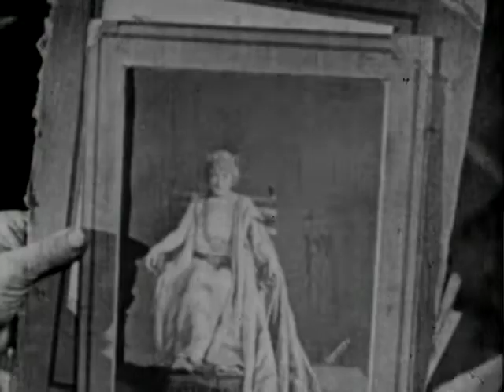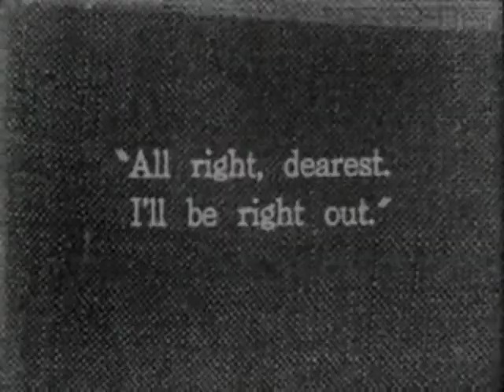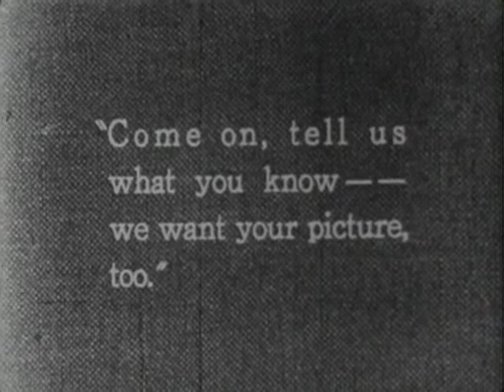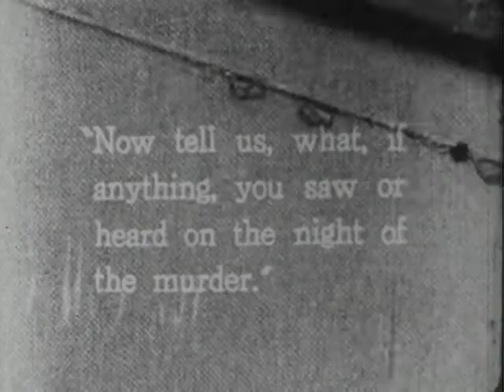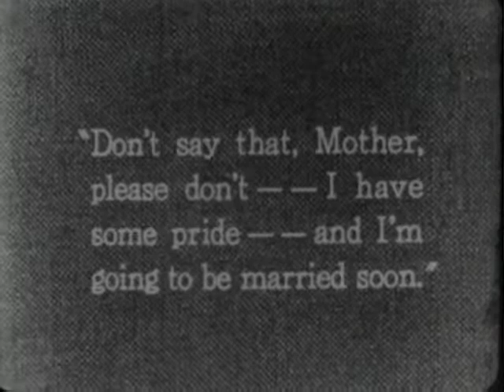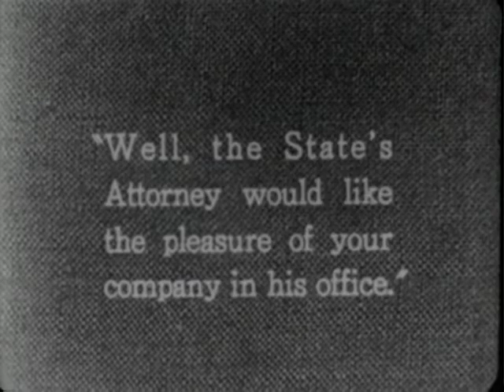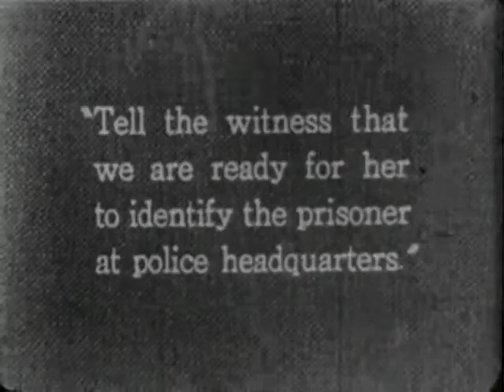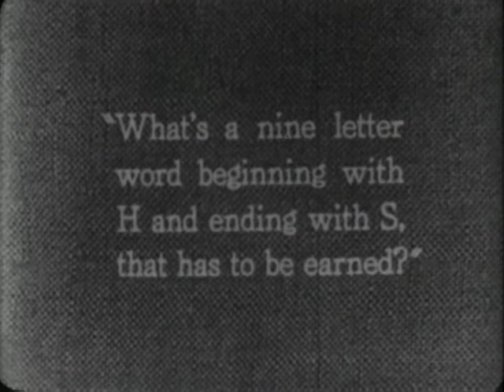The Goose Woman (1925)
This silent drama entered public domain on January 1st, 2021.

A famous opera singer lost her voice when her son was born, and has drowned her sorrows in drink. When a murder is committed near her house, she invents a story in order to get herself back in front of the public again. However, the story she comes up with results in her son being arrested for the murder.

Starring Louise Dresser, Jack Pickford, Constance Bennett, and Marc McDermott.